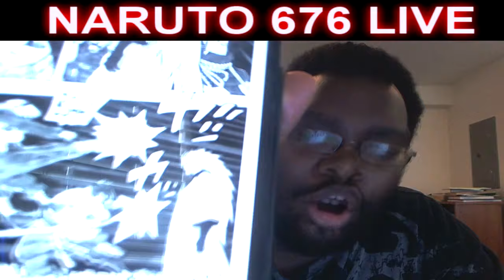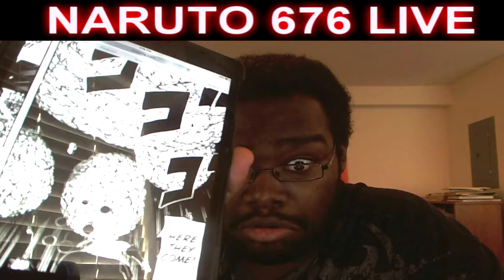Naruto Chapter 676 LIVE REACTION - YOOOOOOOOOOOOOOOOOOOOOOOOOOOOOOO!!!! - INFINITE TSUKUYOM! - ナルト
IT'S FINALLY HERE! INFINITE TSUKUYOMI!! MADARA UCHIHA HAS DONE IT AGAIN!